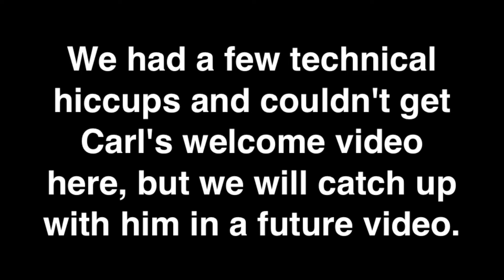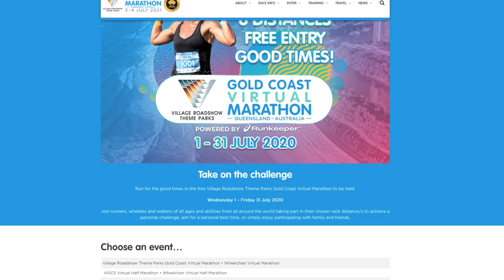Coaching giveaway: the winners are? Plus running on the beach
Drum roll, guys .In this video I announce the winners of the 8-week coaching giveaway and there is a surprise in store, so don't miss it.
There was a new venue and surface for Monday's recovery run.
Trish and I headed north of Brisbane to catch up with friends and took the opportunity to work in a beach run.
Woorim is a beautiful stretch of beach on Bribie Island and we almost had the sand to ourselves.
I managed a progressive run midweek and there's plenty of low heart rate running leading up to a half marathon time trial this weekend.

ABOUT ME
Name: Neil
Age: 54
Running history: 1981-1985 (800m, 1.58; 1500m, 4.01; 3000m, 9.04; 5k, 16.10; 10k, 35.10; half marathon, Cannot remember)2007-present (5k, 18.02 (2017), 10k, 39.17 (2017), half marathon, 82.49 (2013); marathon, 2:56.06 (Gold Coast 2017) and 2:56.18 (Melbourne 2017)
Ran the 2014 Boston Marathon
Completed 2016 Cairns Ironman

MY MAFFETONE AEROBIC HEART RATE LEVEL
1. Subtract your age from 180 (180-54=126)
If you have been training/running consistently for more than two years, add 5.
126+5=131, my MAF mark

Shoe size: Neil: 11.5 US men’s sizing